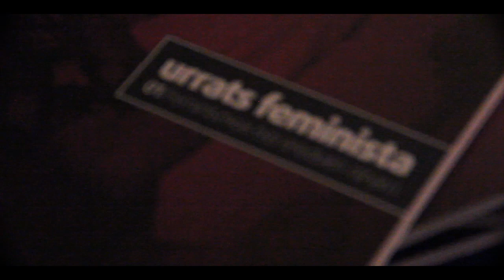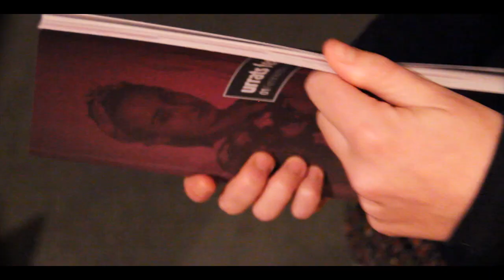Urrats feministaren aurkezpena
Ernaik abiatu duen Urrats Feminista aurkezteko pasa den azaroaren 28an Donostiako Doka Kafe Antzokian egindako aurkezpena.